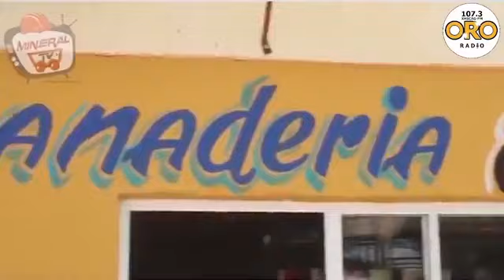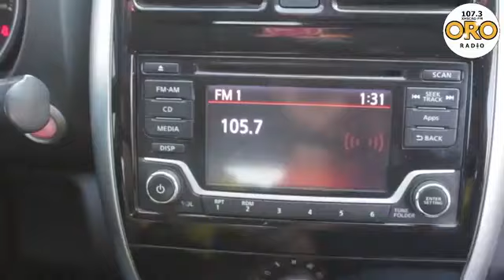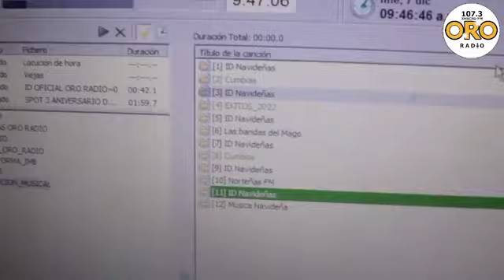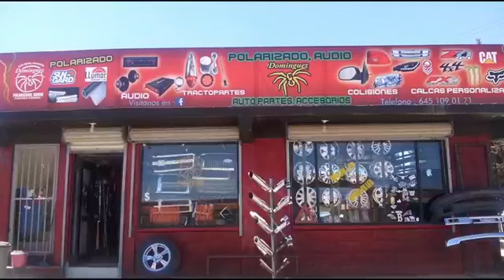Este viernes en 12 PM NOTICIAS con Yasmin Islas en la 107.3 FM